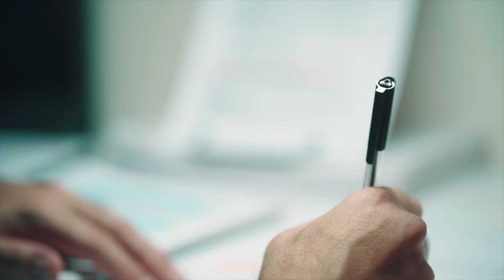The Story Behind the song Blue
As part of a debriefing process, counter-human trafficking operatives will often write letters to the victims they meet while undercover with The Exodus Road. This therapeutic activity allows them to say what they couldn't say because of their roles as investigators.

This is the story of one of those letters – written by an undercover operative to a 15-year-old girl named Blue – and shared through lyric and song by David Zach from the album Imago Amor